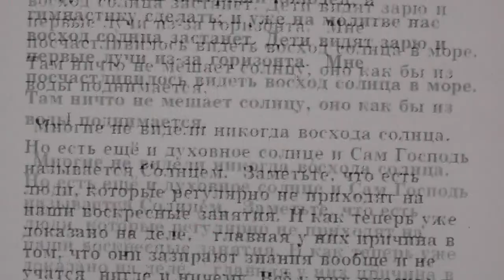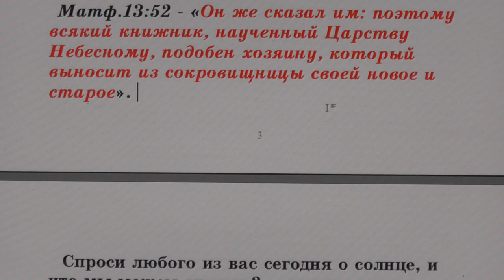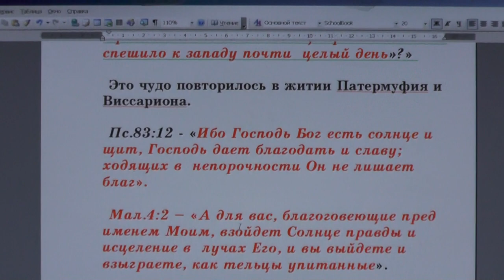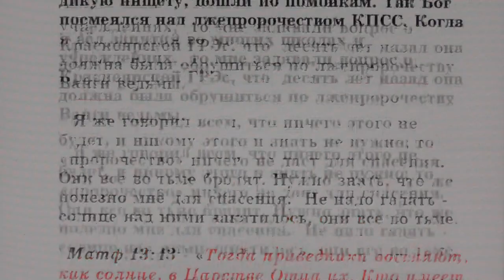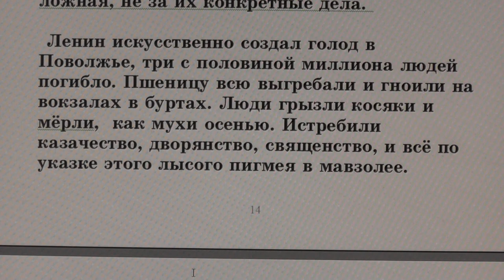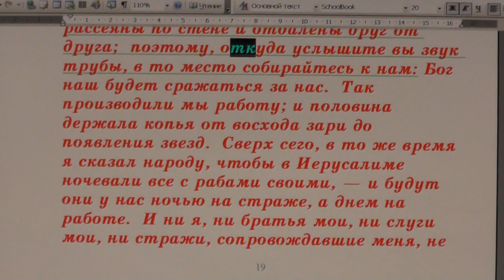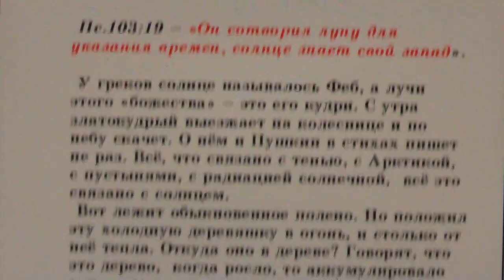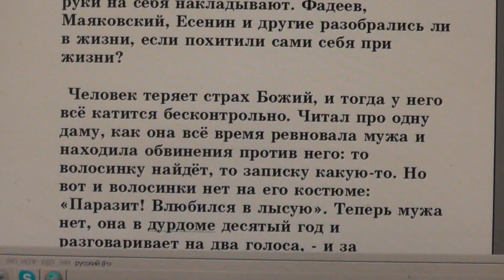№39. Занятия в Потеряевке. Солнце.